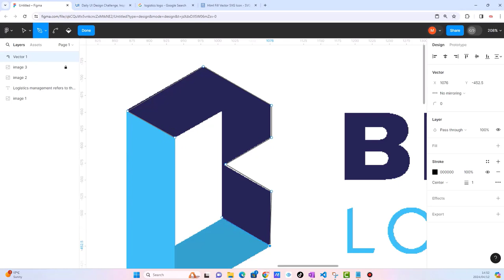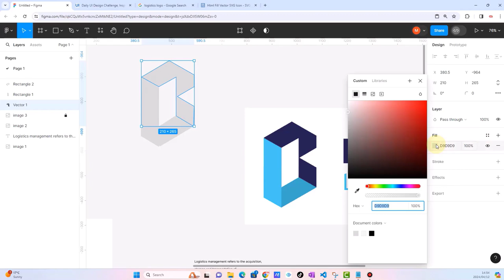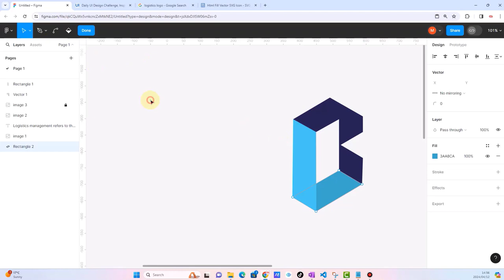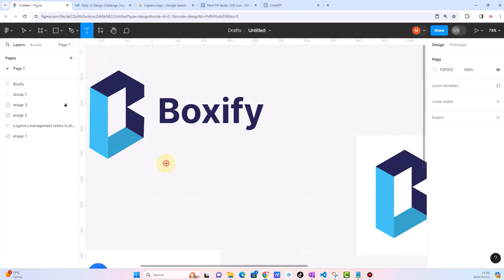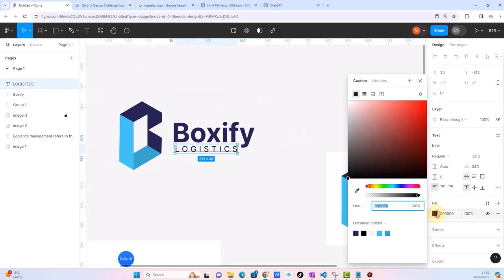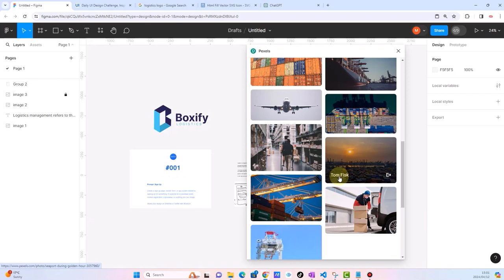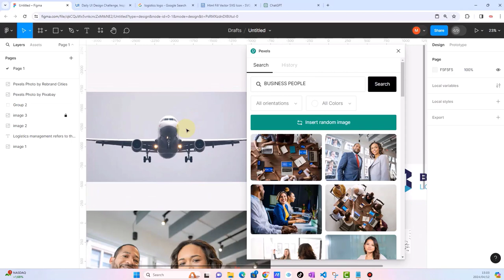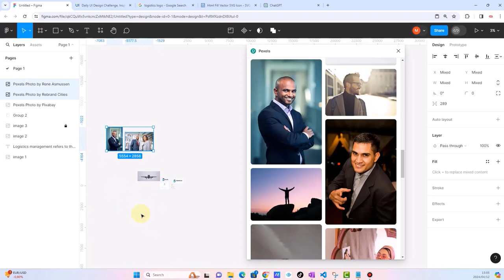Logo Retrace / Redraw on FIGMA - Figma Tips 2024